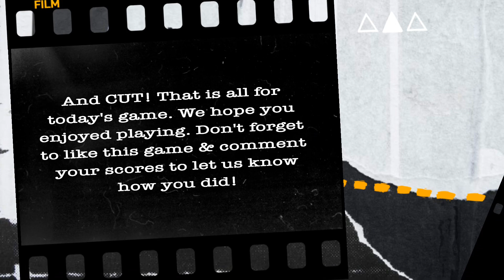Guess The KPOP Idol [Sketch Edition]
Hey guys! We are back with a Kpop game for y’all. It’s Guess the KPOP Idol [Sketch Edition]. We took 20 idols and 'sketchified' them to have you guys guess. The difficulty level isn't too high so y'all will do just fine.

*Tags*

NCT127
PUNCH
YUTA
CLC
SORN
TAEHYUN
TXT
YOOA
OH MY GIRL
SUHO
EXO
SHUHUA
G IDLE
YUGYEOM
GOT7
HANI
EXID
ERIC
THE BOYZ
HWASA
MAMAMOO
MINGYU
SEVENTEEN
ANNE
GWSN
HYEONGJUN
CRAVITY
X1
MOMO
TWICE
SUNGJAE
BTOB
EUNBI
IZONE
SEUNGMIN
STRAY KIDS
SOMI
JAE
DAY6
JIU
DREAMCATCHER
ZICO
BLOCK B